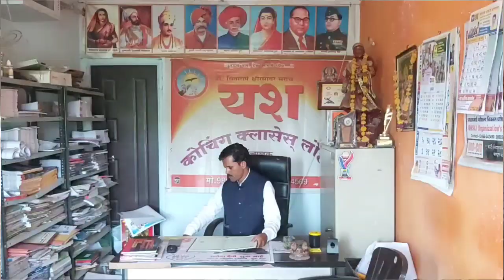शरद पवारांनी घेतला आता काँग्रेसचा झेंडा हाती...